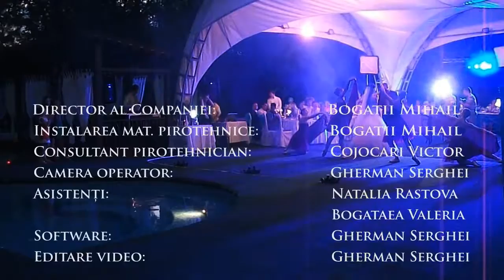Demonstrație fantanilor în restaurantul Skyland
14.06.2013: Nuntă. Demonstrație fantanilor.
Свадьба. Демонстрация пиро-фонтанов.
База отдыха (ресторан) Skyland
Baza de odihna (restaurant) Skyland